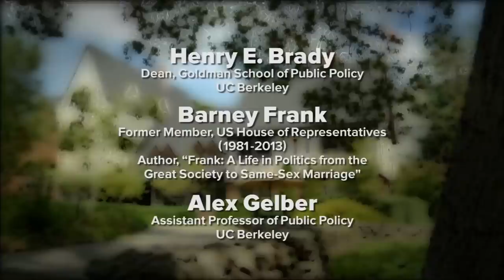Frank Talk: Gay Rights, Wall Street and the Federal Reserve with Barney Frank and Alex Gelber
Barney Frank, the 16-term former Congressman from Massachusetts joins Alex Gelber and Henry E. Brady of the Goldman School of Public Policy at UC Berkeley for a no-holds-barred review of his feats (and colleagues) on Capitol Hill. From being the first Member of Congress to publicly identify himself as gay, to Dodd-Frank, his signature bill addressing the 2008 financial crisis, and on to a thorough assessment of President Obama and the Federal Reserve, Frank displays his famous biting wit and fearless candor in this interview presented by the UC Public Policy Channel on UCTV.  Recorded on 03/12/2015. [4/2015] [Show ID: 29425]

More from: In the Living Room with Henry E. Brady